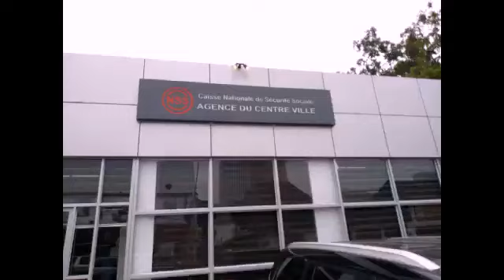CNSS : ouverture de l'agence du centre ville Brazzaville,par Evariste Ondongo//GREVY WEB TV